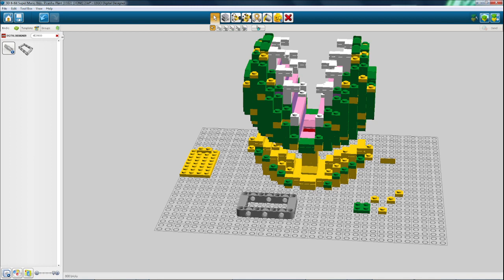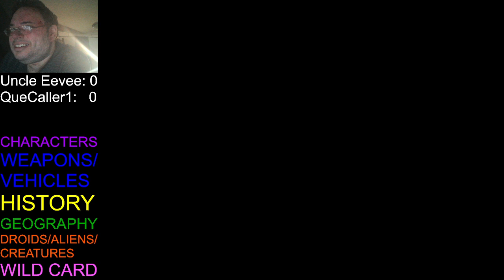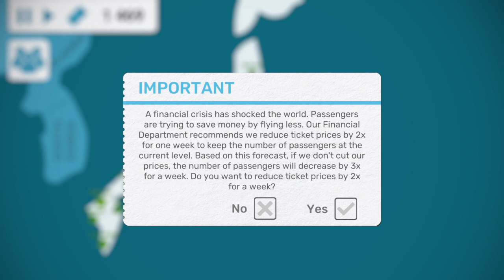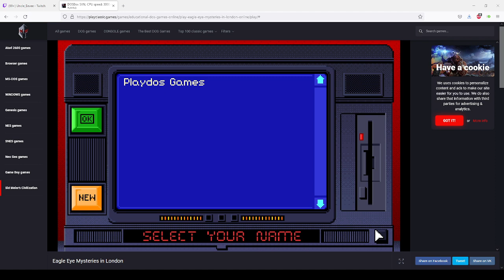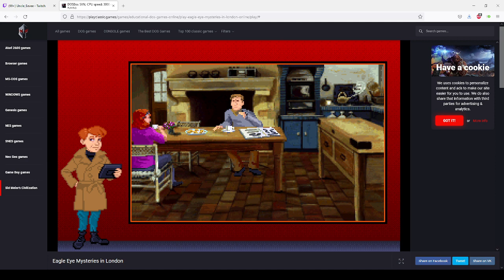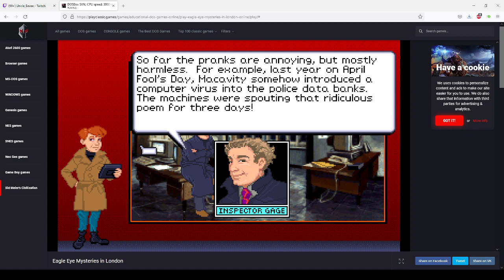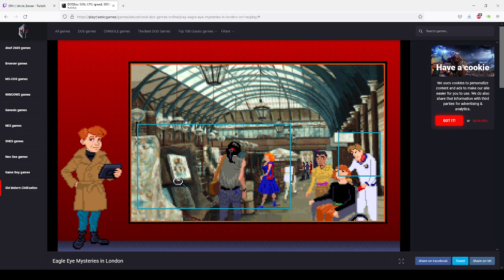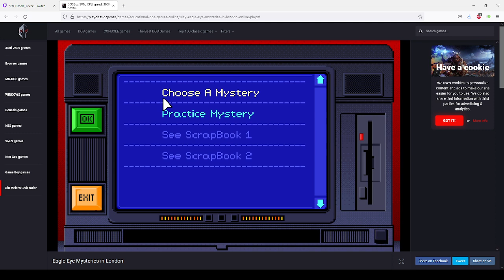02/20/22 State of the Channel, random game tests, and Encanto kazoosical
After a long unplanned two and a half month hiatus, I felt it was time to talk about what's going on, why I have been dark so long, and plans for the channel and all my various formats. Then I tested some games for streamability. The last portion of my stream was my fourth Kazoosical, Disney's Encanto.